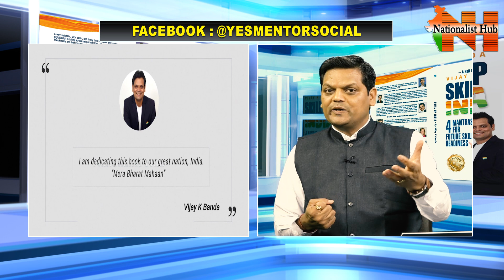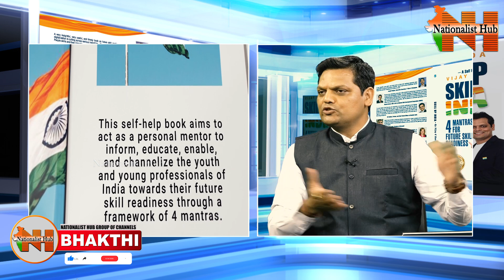Skill Up India : One Book That Will Transform You, Says Writer Vijay K. Banda | Nationalist Hub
Our Company account details :
IFSC Code: HDFC0000512